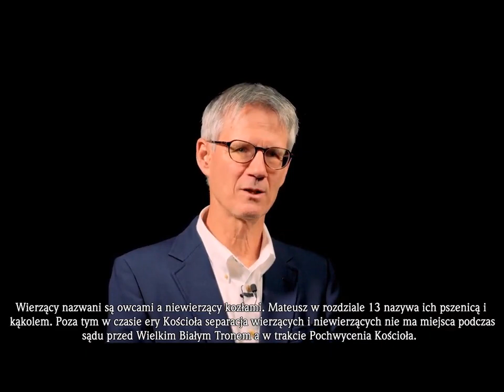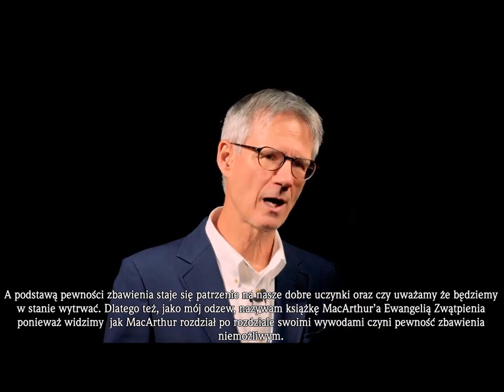#11 Lordship Salvation heresy Ewangelia Zwątpienia czyli polemika z MacArthuryzmem Ewangelii według